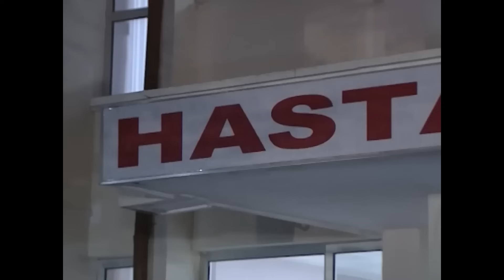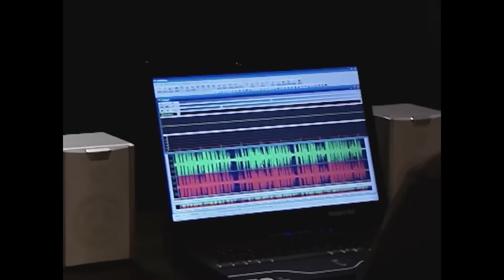Vali'nin Hayali: Biz Kaybedenlerden Olmayacağız - Köprü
Başkan hastaneye kaldırılıyor. "ÜMİDİNİ KAYBEDENLERDEN OLMA"

Oyuncu Kadrosu
Faruk Yazıcı: Erdal Beşikçioğlu
Melek Yazıcı: Ayşegül Ünsal
Aslı Yazıcı: İpek Karapınar
Veysel: Gökhan Soylu
Leyla: İdil Fırat
Tekin: Yurdaer Okur
Elmas: Melis Birkan
Komser Zafer: Zafer Alpat

Yapım: Koliba Film Yapım
Yapımcı: Ata Türkoğlu
Yönetmen: Sadullah Şentürk